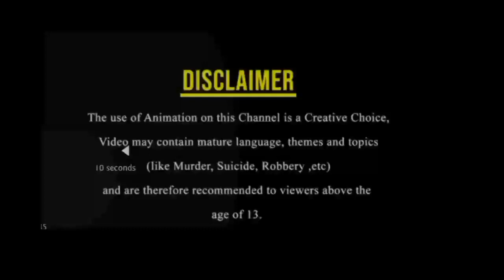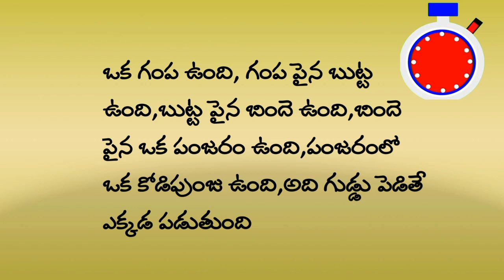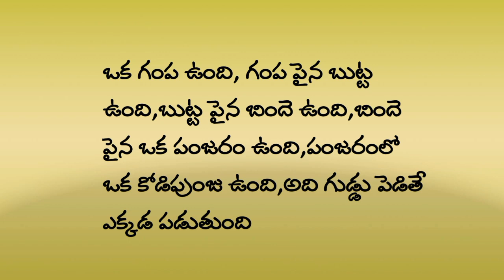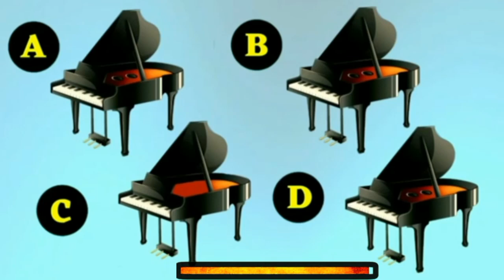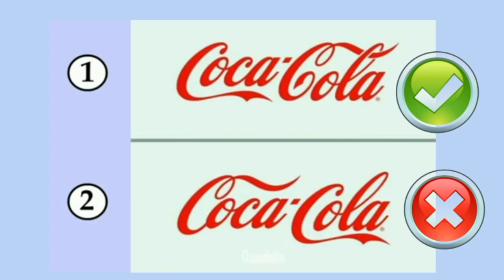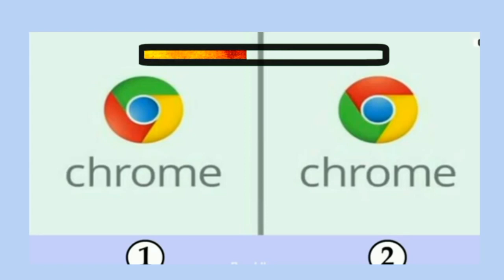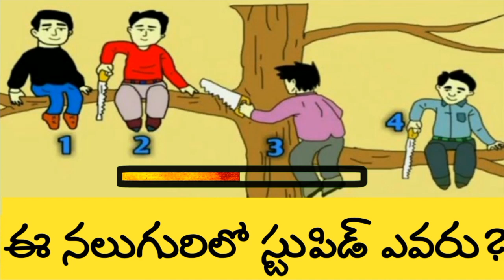7 Tricky Mystery Riddles|Detective Puzzle|Mind Teasers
Videos may contain language, themes, and topics  and are therefore recommended to viewers above the age of 13.